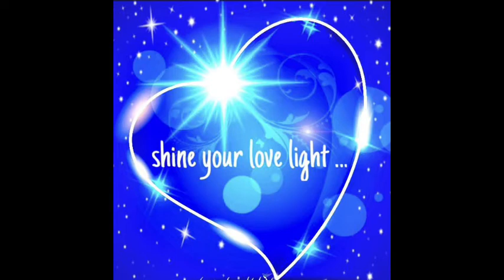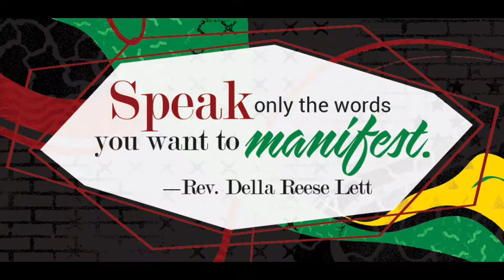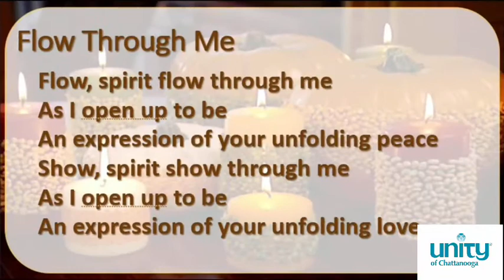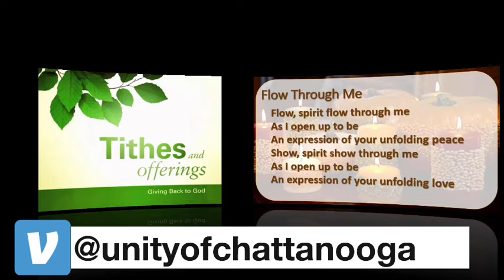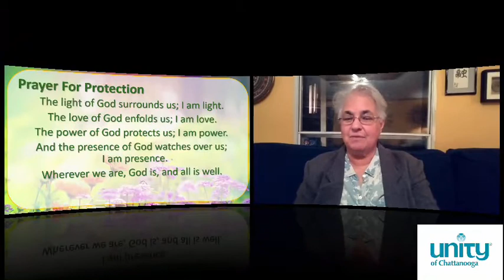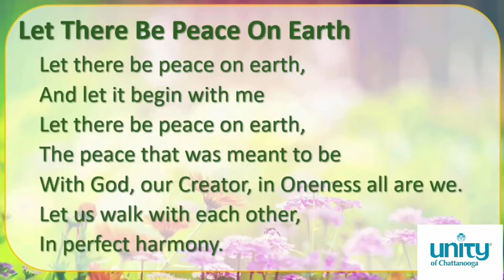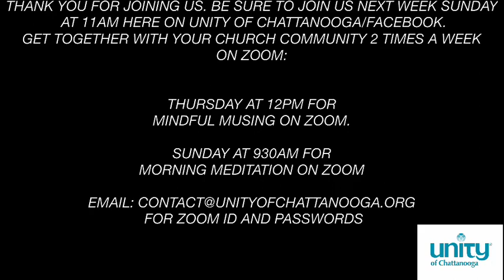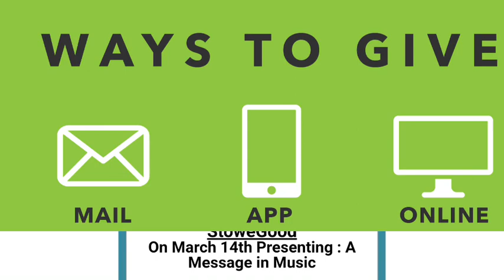Sunday Service w/ Rev. Jon Scott Feb 28, 2021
As we close out the month of "LOVE", we welcome back Rev Jon Scott to speak about "Loving Beyond the Veil." It's about fully loving and accepting yourself just the way you are before you can extend that love to others. We have been disconnected for far too long and it is time to turn that around. Unveiling unconditional love for yourself gives you the ability to fully embrace everyone around you.